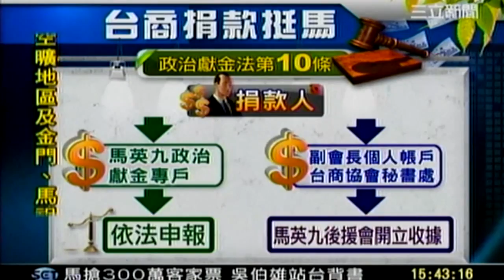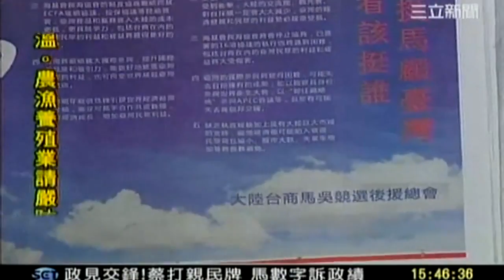新台灣加油 20111224 9 transcoded